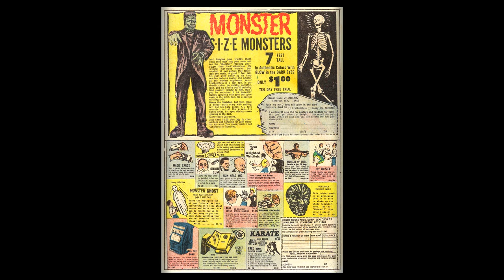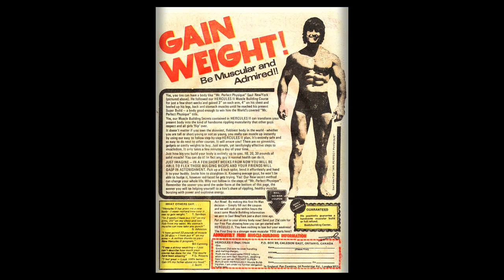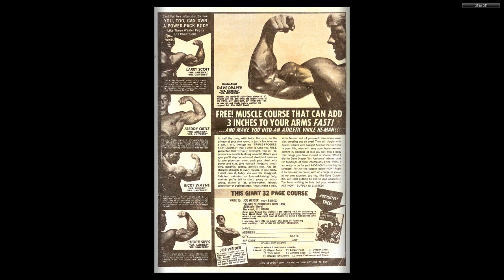Pebbles Bamm Bamm 021 1974 08